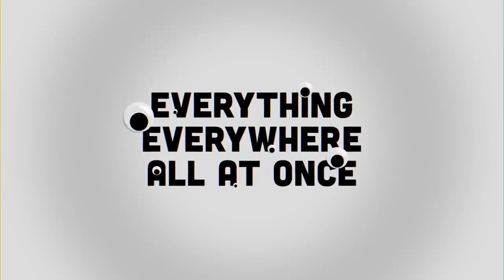TUDO EM TODO LUGAR AO MESMO TEMPO TRAILER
SINOPSE: Michelle Yeoh interpreta Evelyn Wang, uma cansada mulher chinesa-americana que luta para se manter. As coisas ficam estranhas quando ela descobre que é a chave para salvar o multiverso, e pode acessar o conhecimento e os talentos de todos os seus vários “eus” através dos infinitos universos.

Pague o tanto que você achar que vale o filme. Ok. ( o justo )